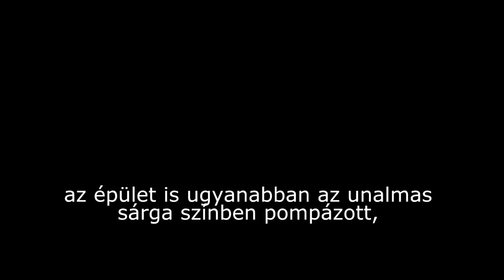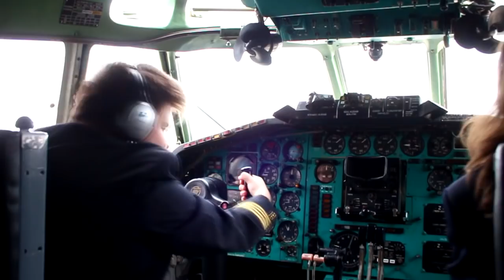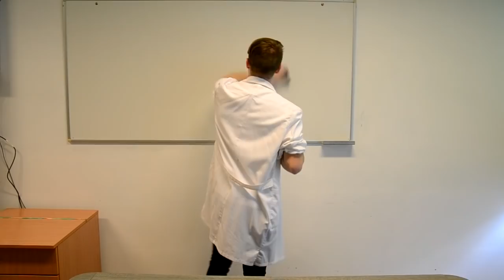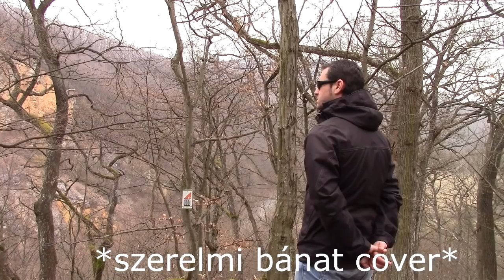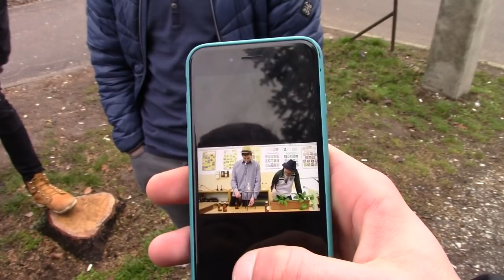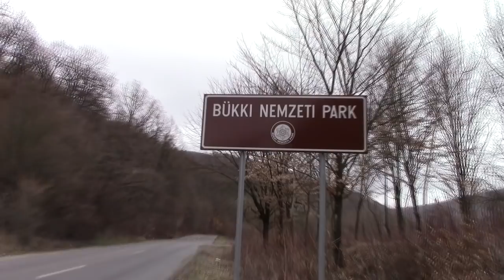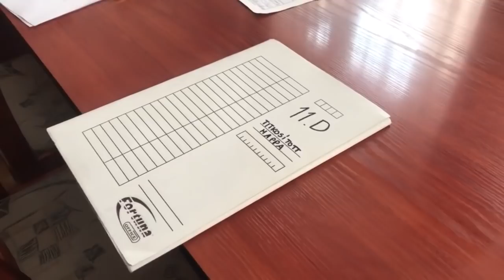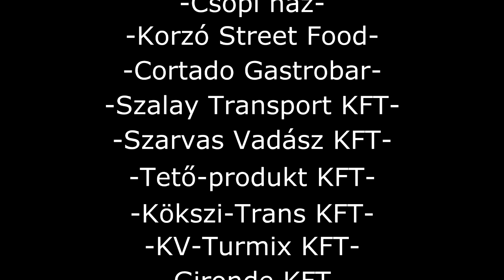SZEGVivors - 11.D Diáknapi film, SZEG 2018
A 11.D osztály diáknapra készített filmje.

Egri Szilágyi Erzsébet Gimnázium és Kollégium
2018. április 05-06.